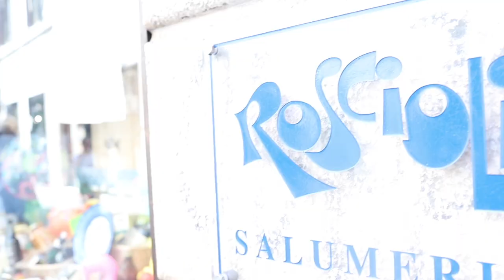The BEST PASTA in Rome, Italy! Foodie Tour of 3 *AMAZING* Pasta Restaurants!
We spent an entire month in the eternal city looking for the best pasta. Sharing three of our very favorite restaurants and dishes for your next trip to Rome, Italy!